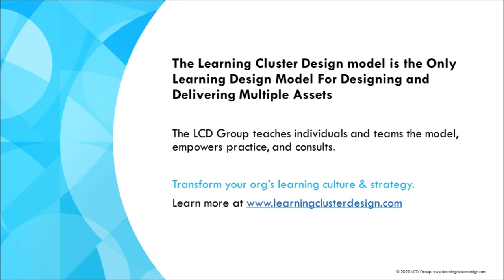LCD Tools v2.0 Evolution Origin Story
Below Crystal and Lisa share their drivers for evolving the LCD Tools v1.0 to the new LCD Tools v2.0.

In essence:

Practice of theory and lived application of the Tools led to evolution.
We originally and continue to lead the learning industry in the concept of Collective Impact measurement, rather than single asset measurement, to drive business change.

What are the LCD Tools?

The Tools are step-by-step frameworks to gather the data, complete the strategic thinking, and create the deliverable for each of LCD Model's Five Actions. The five Tools were first published in the book, Designing for Modern Learning, in 2020 after teaching the model for 5 years.

Recall, the Learning Cluster Design model is a learning design model for designing multiple learning assets for more than a single target audience for a given learning initiative. The goal is to change on-the-job behavior. It is composed of five Actions and four Principles. These actions are:  Change On-the-Job Behavior, Learn Learner-to-Learner Differences, Upgrade Existing Assets, Surround Learners with Meaningful Learning Assets, and Track Transformation of Everyone’s Results.

We post new videos to help teach the LCD model and share modern learning case studies.

The only learning design model for designing and delivering multiple learning assets to drive change on the job.

✅ The LCD Practicum course has an over 70% NPS score and produces a learning cluster you can take back to work.
✅ Our virtual Intro course and Tool Walkthrough courses launch individuals and teams on their journey with LCD